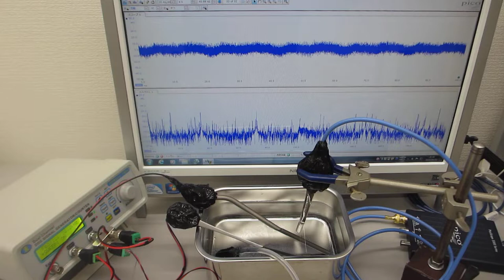表面弾性波の相互作用をコントロールする超音波技術